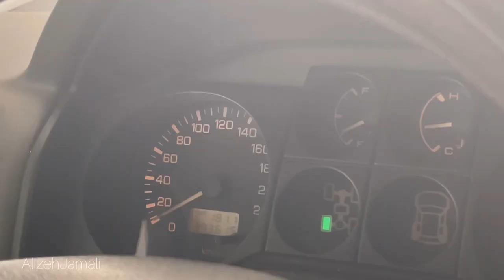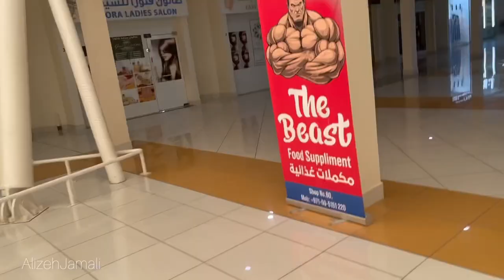✨A day In my JINDAGI 😂 ( vlog 7 ) ✨alizehjamali